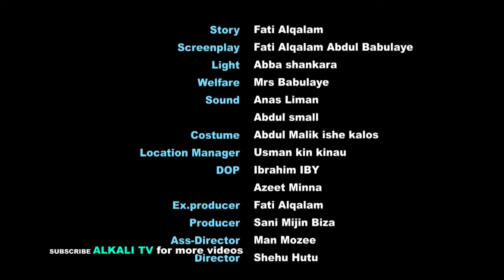WANI ALKALI SEASON 1 EPISODE 10 ( Zainab Sambisa Yamu Baba Al Ameen Kaduna Yusuf lazio Na Ladidi)